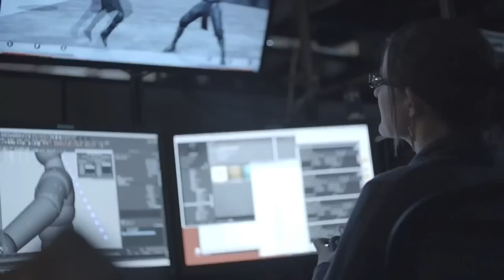MORTAL KOMBAT X Next Trailer